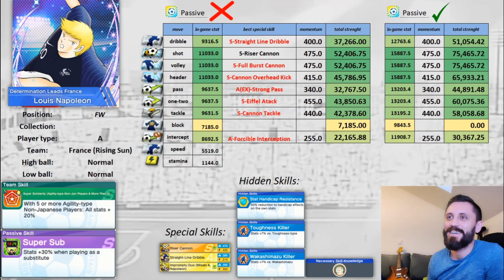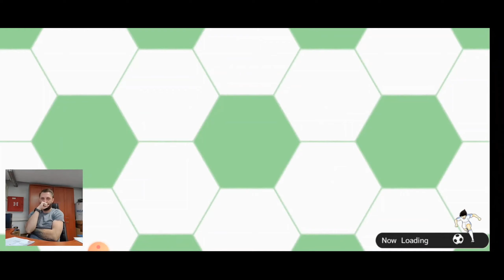Luis Napoleon Analysis + 5 steps pull + all 3rd anniversary tickets - Captain Tsubasa : Dream Team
If you would like to tip me you can do that